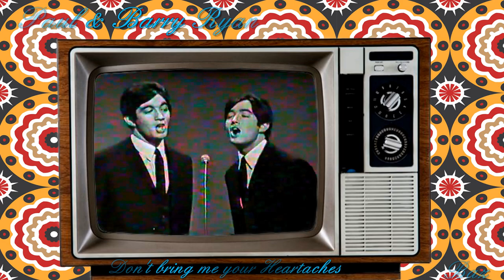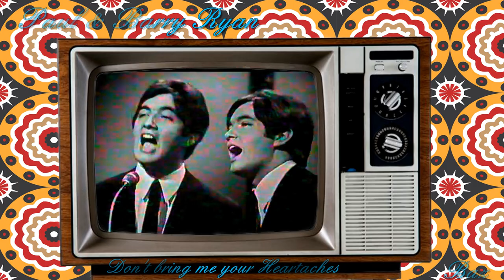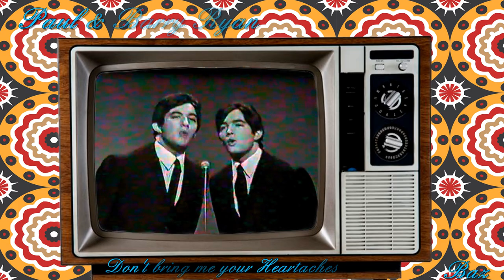Paul & Barry Ryan ~ Don't bring me your Heartaches ~ Boo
Paul & Barry Ryan ~ Don't bring me your Heartaches ~
The London Palladium 1965

1960s Wallpaper, 1960s Television and 1960s Ryan twins...

The sons of pop singer Marion Ryan and Fred Sapherson,
 Barry and his twin brother Paul began to perform at
the age of fifteen.

In 1965 they signed a recording contract with Decca
 and brought out singles such as Don't Bring Me Your Heartaches (1965),
 Have Pity on the Boy (1966), and Missy Missy (1966).

Don't bring me your Heartaches

It's a great shame the Ryan family Marion, Paul, and Barry are no longer with us.
People still listen to their music and they are all still loved
 and appreciated...